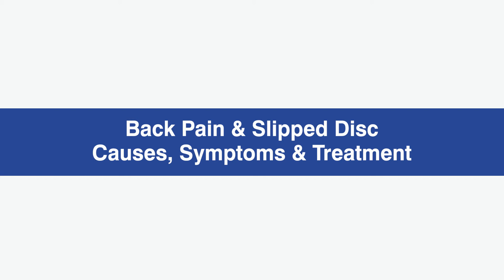Back Pain & Slipped Disc: Causes, Symptoms & Treatment | Dr. K.K. Bansal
Back pain is one of the most common conditions affecting individuals worldwide, and one of the significant causes behind it is a slipped disc. A slipped disc, also known as a herniated disc, occurs when one of the vertebral discs in the spine moves out of its original position, leading to severe back pain or spinal cord pain. This condition can cause discomfort and restrict movement, making it important to seek medical intervention early.

In this video, Dr. K.K. Bansal, Senior Consultant Neurosurgeon at Narayana Multispeciality Hospital, Jaipur, discusses in-depth the causes, symptoms, and available treatment options for back pain caused by slipped discs. Dr. Bansal explains how a slipped disc occurs, its potential impact on your spine and nerves, and when surgical intervention might be required. He also shares insights into non-surgical treatments that can provide relief from back pain and help with recovery.

Key topics covered in this video:

The causes of back pain, focusing on how slipped discs occur and affect the spinal column.
Common symptoms of slipped disc, including localized pain and nerve compression.
Available treatment options, including surgical procedures and non-surgical approaches to manage back pain and slipped disc.
How to manage spinal cord pain effectively with expert care and professional guidance.
If you're experiencing persistent back pain or suspect a slipped disc, it's essential to consult a neurosurgeon to explore appropriate treatment options. This video will help you understand the condition, its causes, and the effective treatment methods to manage it.

For more information on back pain and slipped disc treatment, visit Narayana Health’s official website.

For video consultations with Dr. K.K. Bansal, visit here.